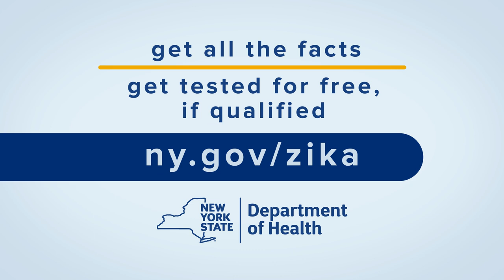PSA: Zika Virus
May 25, 2016 - Governor Cuomo launched an aggressive public awareness campaign to educate New Yorkers on the dangers of the Zika Virus.